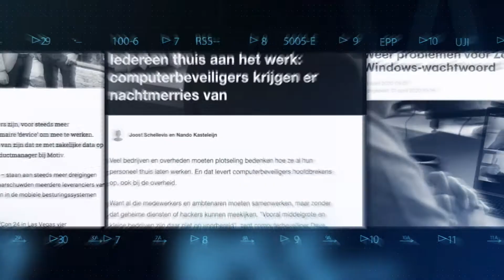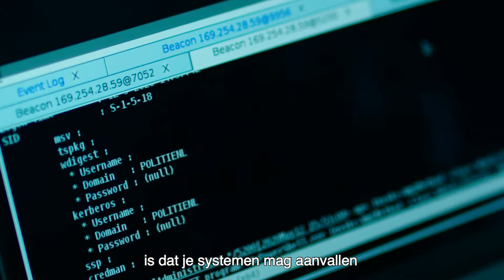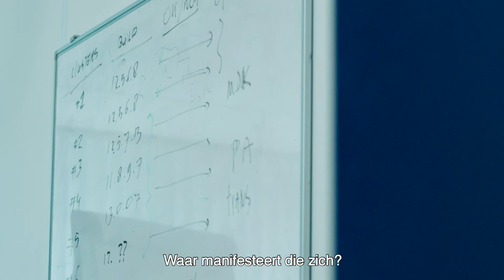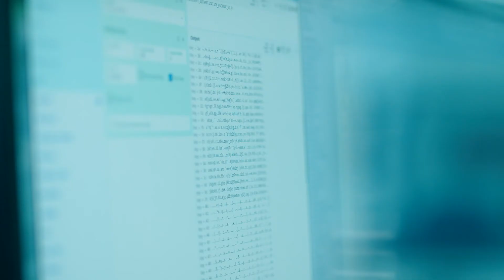Cybersecurity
Werken in de ict? Juistheid en actualiteit van de informatievoorziening kunnen in de politiepraktijk van levensbelang zijn

Politiemensen in de operatie moeten er altijd van op aan kunnen dat informatie actueel, benaderbaar en betrouwbaar is. Daarmee ligt de lat hoog voor zowel de beschikbaarheid als de beveiliging van de IT-omgeving. Ontdek meer op

Zonder IT'ers zijn we nergens. Maak er politiewerk van!